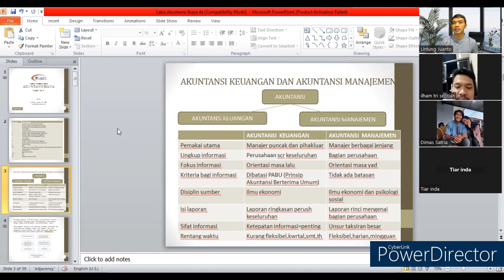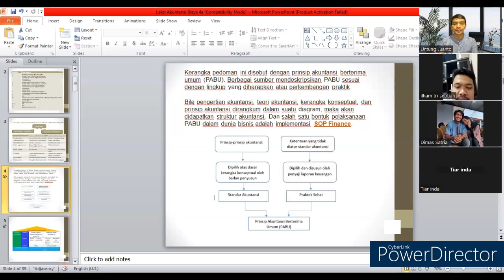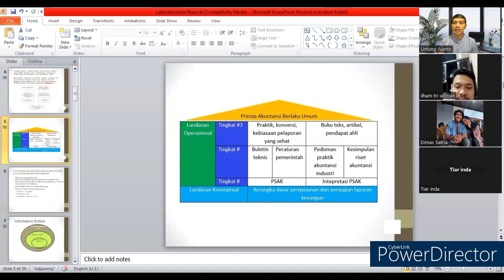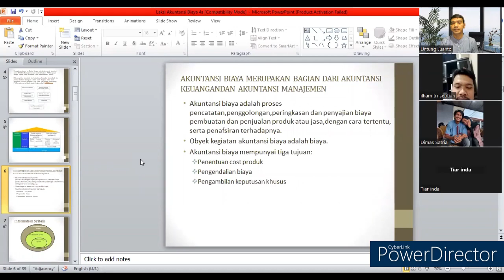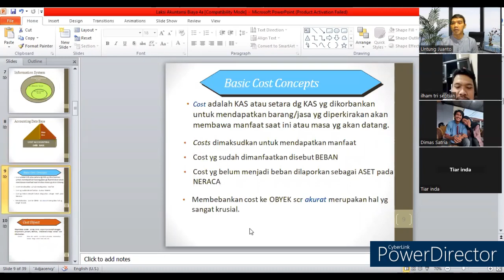Kuliah Online : Perbedaan Akuntansi Keuangan Vs Akuntansi Manajemen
Akuntansi biaya adalah proses pencatatan,penggolongan,peringkasan dan penyajian biaya pembuatan dan penjualan produk atau jasa,dengan cara tertentu, serta penafsiran terhadapnya.
Obyek kegiatan akuntansi biaya adalah biaya.

Akuntansi biaya mempunyai tiga tujuan:
1. Penentuan cost produk
2. Pengendalian biaya
3. Pengambilan keputusan khusus

Cost adalah KAS atau setara dg KAS yg dikorbankan untuk mendapatkan barang/jasa yg diperkirakan akan membawa manfaat saat ini atau masa yg akan datang.
Costs dimaksudkan untuk mendapatkan manfaat
Cost yg sudah dimanfaatkan disebut BEBAN
Cost yg belum menjadi beban dilaporkan sebagai ASET pada NERACA
Membebankan cost ke OBYEK scr akurat merupakan hal yg sangat krusial.

Objek Biaya adalah setiap item, seperti produk,Pelanggan, departmen, proyek, aktifitas, dsbdimana biaya diukur dan dibebankan.
Contoh: Buku tulis  adalah cost object jika anda menentukan berapa harga pokok buku tulis tsb.

Perusahaan manufaktur mempunyai kegiatan pokok mengolah bahan baku menjadi produk jadi yang siap untuk dijual.
Fungsi pokok dalam perusahaan manufaktur dibagi menjadi tiga golongan, maka biaya dalam perusahaan manufaktur dibagi menjadi biaya produksi, biaya pemasaran dan biaya administrasi dan umum.

Biaya dapat digolongkan menurut:
1. Objek pengeluaran
2. Fungsi pokok dalam perusahaan
3. Hubungan biaya dengan sesuatu yang dibiayai
4. Perilaku biaya dengan perubahan volume kegiatan
5. Jangka waktu manfaatnya

Klasifikasi dasar:
1. Produk
2. Waktu pengakuan
3. Perilaku Biaya
4. Pembuatan Keputusan
5. Karakteristik Biaya scr ekonomi

BIAYA PABRIKASI:
1. Biaya Bahan
2. Biaya Tenaga Kerja
3. Biaya Overhead Pabrik (BOP)

BIAYA KOMERSIAL:
1. Biaya Pemasaran
2. Biaya Administrasi dan Umum

Bahan Baku:
Bahan yg scr langsung dapat diusut ke produk.
Contoh:  Kayu jati pada Meja

Tenaga Kerja:
TK yg scr langsung ikut mengerjakan produk/jasa.
Contoh:  Upah Pekerja

BOP :
Adalah semua biaya produksi selain BB & BTK
Contoh: depresiasi pabrik, Bahan habis pakai, Bahan penolong, gaji mandor, dsb.

Biaya variabel adalah biaya yang bila dikaitkan dengan volume secara per unit akan selalu tetap meskipun volume produksi berubah-ubah,akan tetapi secara total biaya tersebut jumlahnya akan berubah sesuai dengan proporsi perubahan aktivitas.

Biaya Tetap adalah biaya yang secara total tidak berubah jumlahnya meskipun jumlah produksi berubah.

Semoga bermanfaat,

Terima kasih

Untung Juanto ST. MM.